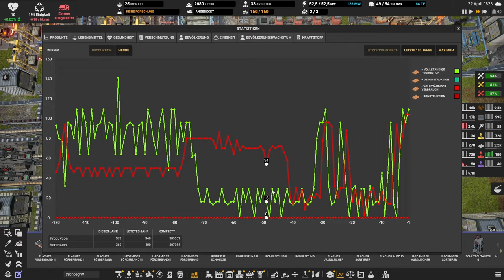Captain of Industry: Season 2 // Zu Wenig Transporte // #126